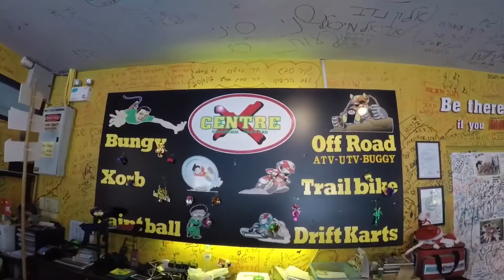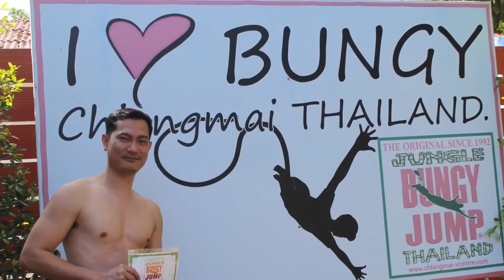กระโดดบันจี้จั้มพ์ เชียงใหม่